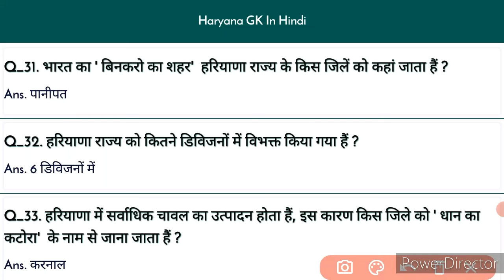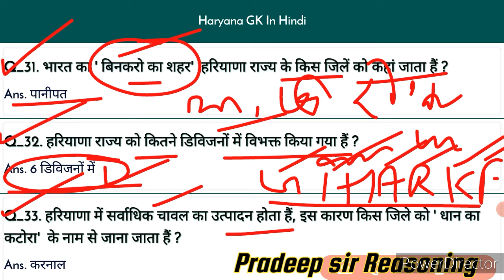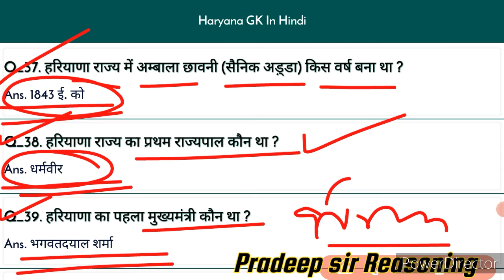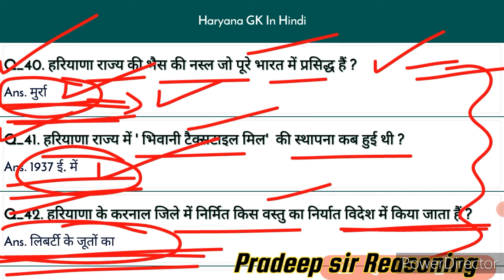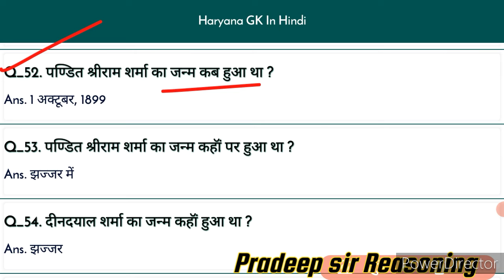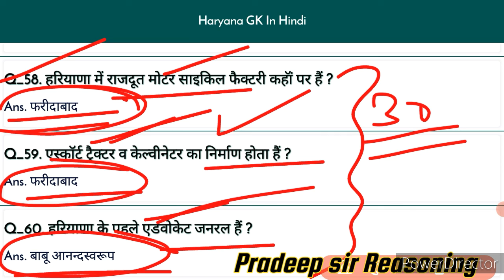haryana gk in hindi for hssc Cet || important Haryana gk questions || latest haryana gk || part - 2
About Video:-

दोस्तों इस Video में मेंने, Haryana Gk के Most important 30 Questions करवाये है full concept or amazing tricks के साथ ! HSSC के सभी एग्जाम में यही से पुछे जाते हैं Questions !

Chandigarh Gk|चंडीगढ़ का परिचय| Haryana police|चंडीगढ़ का पूरा निचोड़| एक ही वीडियो में|Hssc Special

social Links-

Lucent Haryana gk का निचोड़
important Haryana gk questions
haryana gk for competitive exam
haryana gk

hr gk
hr gk by pradeep sir
hr gk current affairs 2022
hssc cet
haryana cet
hssc previous year question paper
hssc previous year haryana gk
hssc previous year question paper haryana gk
haryana gk previous year questions
haryana gk previous year paper
haryana gk by Pardeep sir
haryana gk

hssc news
haryana gk
haryana important gk

chandigarh full information
चंडीगढ़ का परिचय
chandigarh the city beautifull
chandigarh
चंडीगढ़ पुलिस
hssc
hr police
hr paper
hr gk
hssc gk
haryana current
haryana police
hssc police
haryana gk for hssc
chandigarh state gk
chandigarh gk
chandigarh general knowledge
chandigarh gk in hindi
chandigarh gk question
chandigarh gk gs
chandigarh samanya gyan
जानिए चण्डीगढ़ को
चण्डीगढ़
Chandigarh Gk
चंडीगढ़ का परिचय
Complete Haryana
Haryana police

chandigarh
about chandigarh in hindi
chandigarh in hindi
facts about chandigarh in hindi
amazing facts about chandigarh in hindi chandigarh city
rock garden
rock garden chandigarh
chandigarh univarsity
चंडीगढ़ के दर्शनीय स्थल
famous places of chandigarh
interesting facts about chandigarh
capital of chandigarh
chandigarh tricity
rock garden of chandigarh
chandigarh tourism
himachal pradesh
चंडीगढ़ समाचार
haryana
chandigarh news

Haryana Police Constable Model Paper HARYANA GK
Gk in hindi
Gk Quiz
Gk Questions Answer
Haryana Samanya Gyan 2021
Science gk
Polity gk
chemistry gk
physics gk
biology gk
hindi test
computer gk

haryana
haryana constable
haryana police constable
haryana gk
gk

haryana gk pradeep sir
Test series for Haryana exam
Hssc cet practice set
Haryana cet question paper
Cet exam pattern
Hssc math question
Test series for hssc
Hssc cet previous year question paper
Haryana cet practice paper
Hssc cet online classes
hssc cet gk